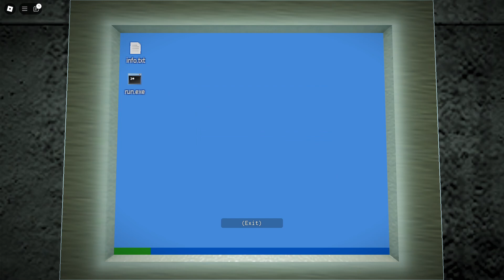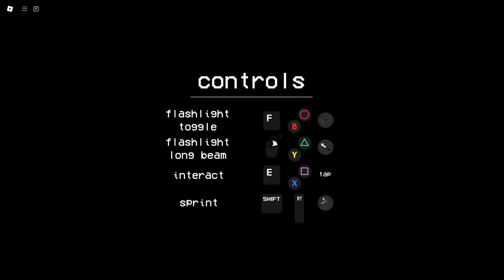Everything in the mini update - The True Backrooms: Renovated